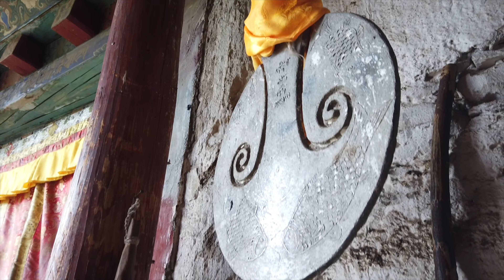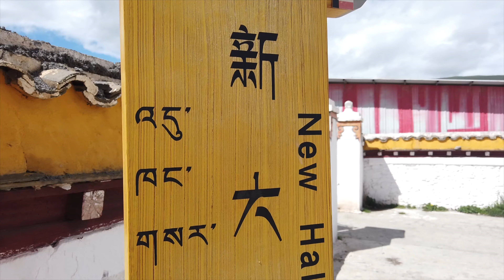Tagong in 4K, Part 1: Huiyuan Si 惠远寺, travel in western Sichuan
Tagong (塔公, ལྷ་སྒང་) is a small town, located in the valley or Liqi River, at 3750 m altitude. This is a nice Tibetan settlement, established around one of the larger local monasteries- Lhagang (Tagong) Monastery. A nice road winding through the grasslands connects Tagong with Zheduo Pass (4290 m) and one of the highest airports in the world- Kangding Airport. And another road coming from Xinduqiao (Road 215) passes through the town and proceeds further in the Great Tibetan Plateau, to Garze.

A small, picturesque town located in the Garze Tibetan Autonomous Prefecture of western Sichuan Province, Lhagang (ལྷ་སྒང་།) is home to scenic grasslands, devoted monks and Tibetan nomads with their thousands of thick-coated yaks. Lhagang, also known as Tagong (塔公) in Chinese, is situated in the ancient Kham region in southwest China at an altitude of 3,700m. This treasured place in the foothills of the Tibetan plateau is around 110 kilometers from Kangding city. The town of Tagong features traditional Tibetan-style houses built from stone.

As a tourist attraction, Tagong is a Wild West town offering an insight into the local Tibetan Buddhist culture with its monasteries, as well as horse riding, hiking, and Tibetan homestays.

Tagong, meaning ‘favorite place of bodhisattva’ in the local language, is home to Tagong Monastery and Lhagang Monastery. The historic Tagong Monastery (Lhagang Gompa) is right in the town center while the Lhagang Monastery is at a ten minute walk south of the town center.

TAGONG MONASTERY (SMALL JOKHANG TEMPLE)
The famous Tagong Monastery was built during the Qing Dynasty (1644 to 1911) to honor the journey of Princess Wencheng on her way to Lhasa for her wedding to Tibetan King, Songtsen Gampo. It houses the replica of the sacred statue of Jowo Sakya-muni Buddha at Jokhang Temple in Lhasa along with scriptures of the Sakya Buddhist sect and other cultural relics more than 10,000 years old. A major three-day Buddha event is held at the end of June every year at the Monastery.

LHAGANG MONASTERY
At the foothills of the sacred snowcapped mountain lies the Lhagang Monastery. The Lhagang Monastery consists of the Muya Golden Pagoda, which was built in 1997. The Muya Golden Pagoda was gifted by a Living Buddha of Zhuqing Monastery. It has a 100-kilogram pure gold roof in the center of the monastery’s four towers and honors the Living Buddha 10th Panchan.

TAGONG GRASSLANDS
Tagong Grasslands are a vast expanse of meadow covering an area of 712.37 square kilometers. These beautiful grasslands are home to Tibetan nomads grazing their herds of yaks and living in traditional black yak wool tents. A Horse Race Festival is held in the grasslands every year at the beginning of the eight month of the lunar calendar. Local Tibetan herdsmen in great numbers get together to watch the sport and attend the Tibetan opera. These festivities are witness to the authentic Kham Tibetan culture.

MOUNT YALA
Mount Yala is located at an altitude of 5,820m in the midst of Danba, Kangding and Daofu and is covered with snow all year round. With the magnificent Golden Padoga and captivating grasslands, Mount Yala presents spectacular views and hiking opportunities. Mount Yala is worshiped by Tibetan people as the area’s patron saint. The Yala river sprouts from the Yala Mountain and merges with the Dadu river up ahead.

See more travel in Sichuan on the Tibetan Plateau in
-Danba

We offer unique ecotourism experiences that are off the beaten track on the Tibetan Plateau that benefit the local communities!

Our tours and treks are culturally immersive and full of wonder and life and focus on small group sizes and authentic experiences.